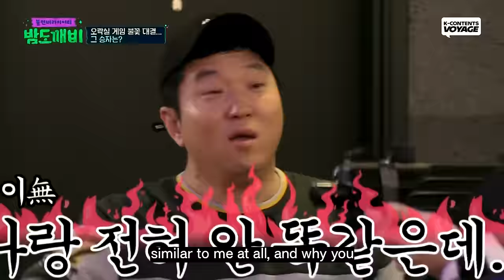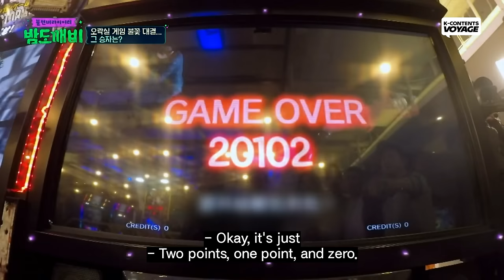Visiting Gangnam Arcade with Kim Jiwon😎 how good is she?🤔 | Night Goblin (ep. 26-2)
Arcades in Seoul